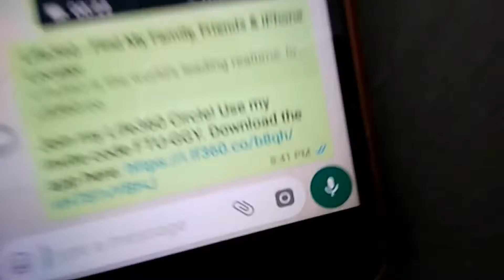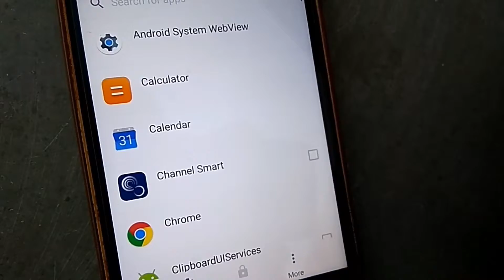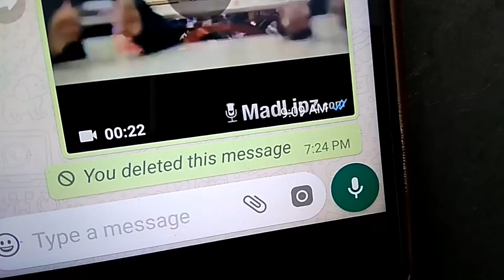After 7 Minute Delete WhatsApp Message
Namskar Dosto,
Aaj ki video mai maine aap ko batayaa hai ki aap whatsapp ke message ko kaise delete kar shakte hai 7 minute ke baad vo bhi bilkul 100% Guarantee ke sath bina kisi problem ke